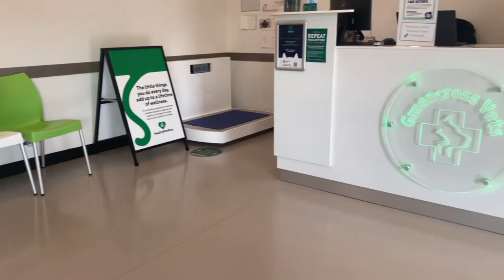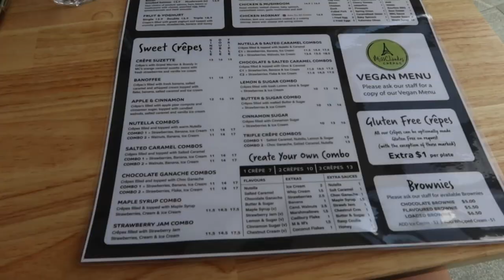WEEKLY VLOG | Camping part 2, dogfest, wedding ring,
Welcome to my weekly vlog! I’ll be posting weekly vlogs every week and a bonus video fortnightly!